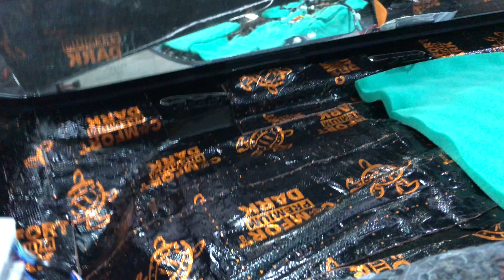Toyota Alphard, шумка торпедо и моторного щита со стороны салона. Усиление пластика виброизоляцией.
Результаты от шумоизоляции заметен сразу же, как только владелец заводит двигатель. В салоне становится тише и комфортнее. Toyota Alphard, шумка торпедо и моторного щита со стороны салона. Усиление пластика виброизоляцией. О шумке салона в следующем видео.